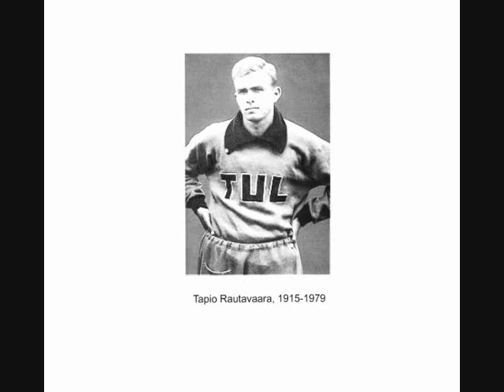Kotimaani ompi Suomi - Tapio Rautavaara.wmv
Kotimaani ompi Suomi (My Homeland, Finland), arr. by Mikko von Deringer. Sung by Tapio Rautavaara, with  the Triola Orchestra conducted by Mikko von Deringer.